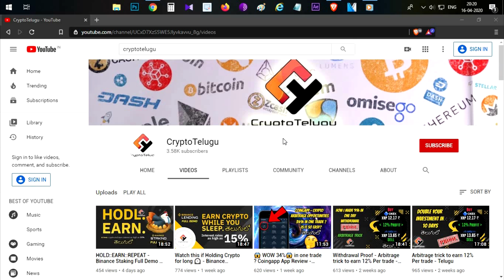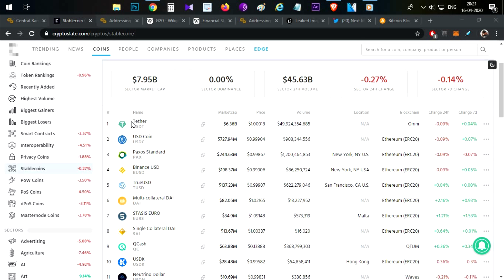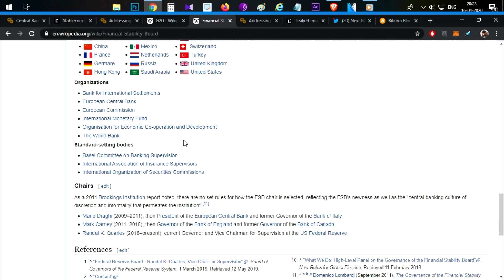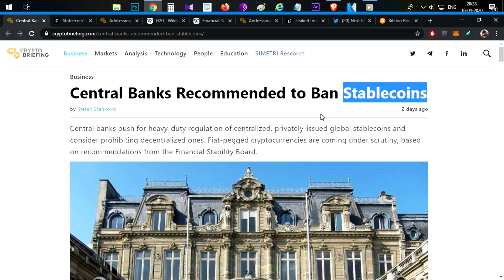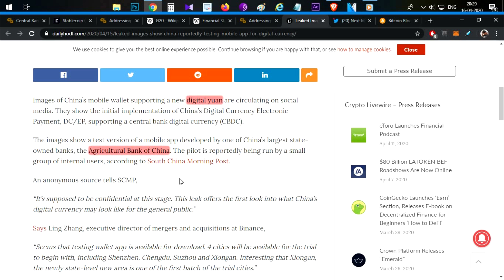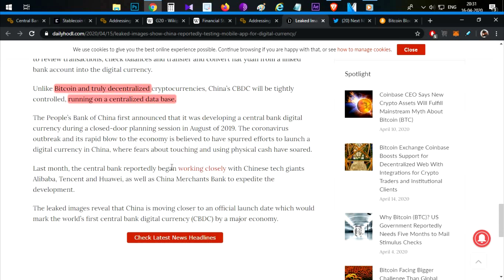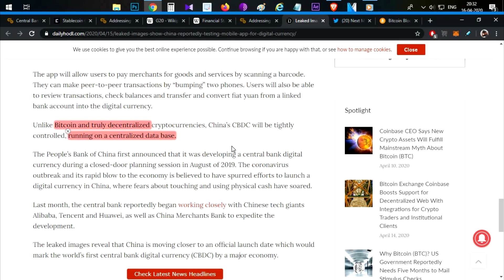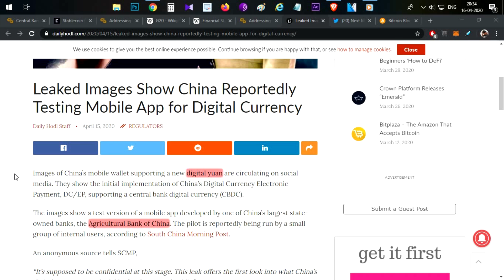Stablecoins Banned ? & China Testing Digital Yuan - Telugu